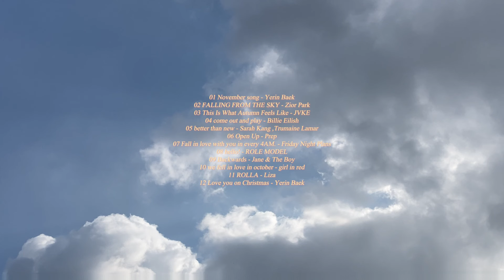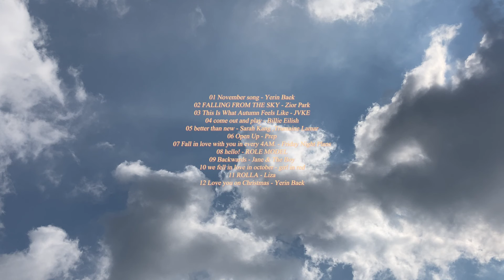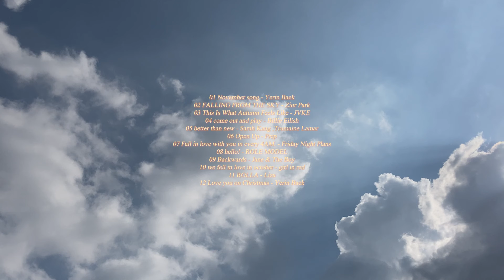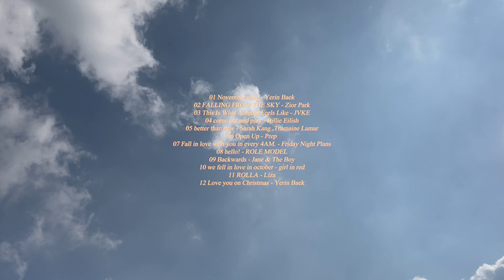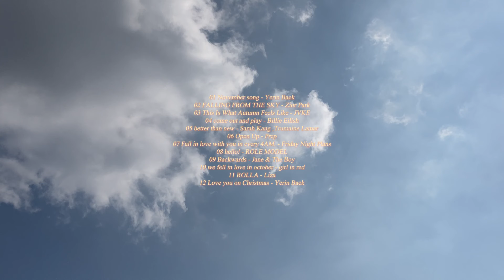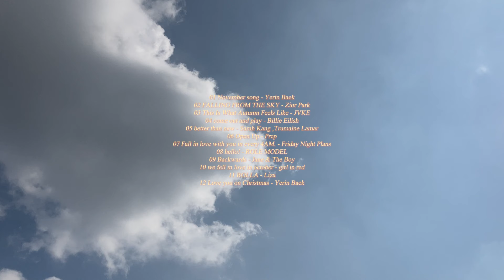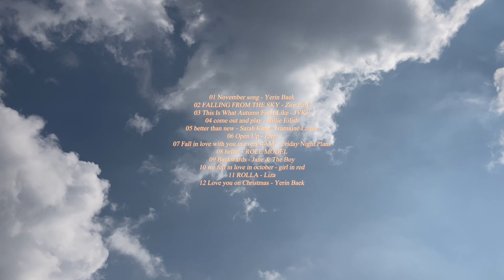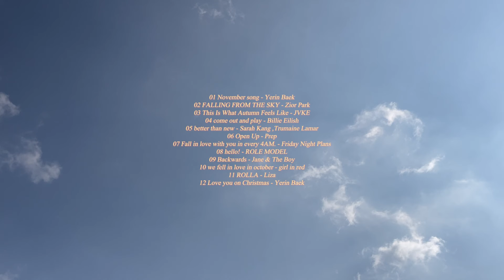playlist |❄️November song 뜨거웠던 여름을 지나 가을, 그리고 또 겨울